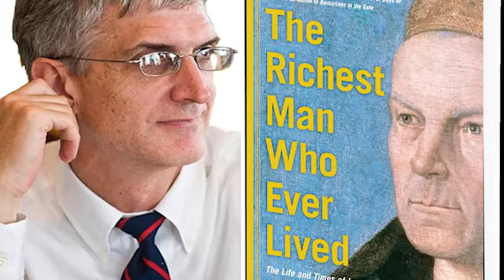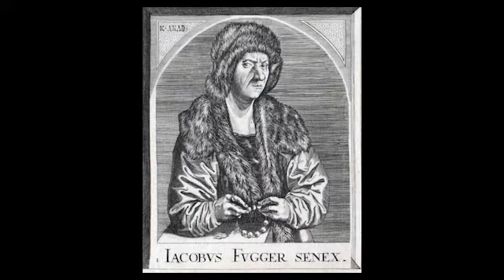The most richest man in human history jakob fugger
Duniya ki tarikh ka sab sy ameer tareen insan. jo 15 sadi main peda howa or aj tak jitny b ameer insan aye wo sab sy ameer tha.